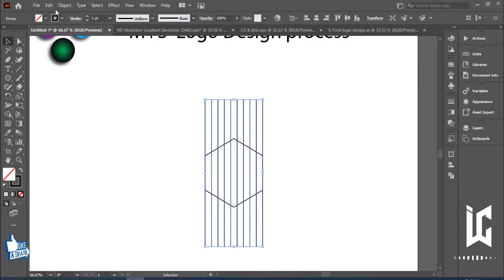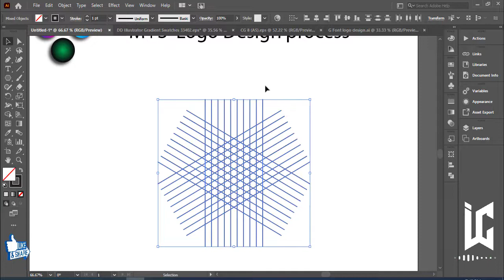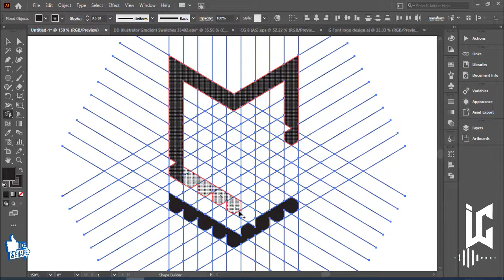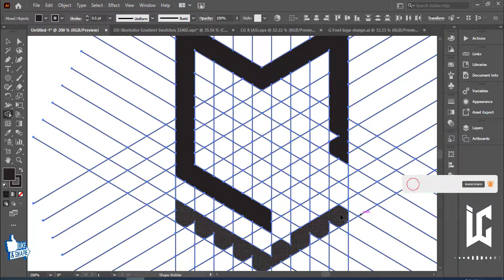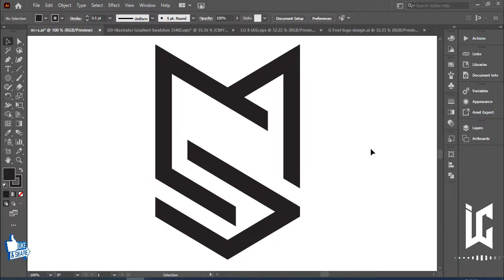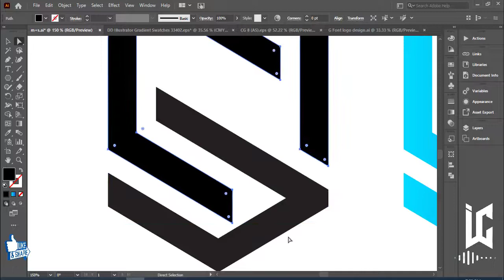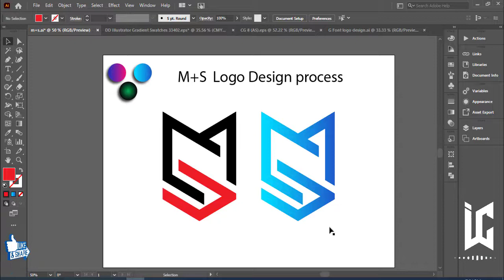Modern (MS) Letter Logo Design In Adobe Illustrator | Best Logo Design || With Inaa Graphics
Your logo is often your first point of contact with your audience - better make an EPIC first impression! I hand craft each one to fit the client's specific needs and expand them into a system that will ensure success in the real world. I believe there should be built to last.

➤"A logo is not communication, it’s identification" -
➤The process:

1. You provide all the information, which is required for development.
2. I provide you the sketches.
3. You send me your feedback and comments.
4. I make all changes per your comments within 2-3 days.
5. You receive the final version.
6. I provide high resolution files with commercial rights for use.

►In This Tutorial I Will Show You How To Design A Professional Modern Logo Design, I Hope You Like This Tutorial.

Tags.